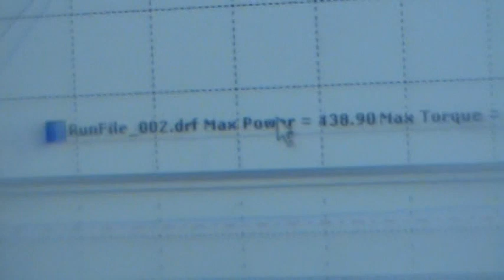sloppy mechanics fall oct 25th 2009 dyno day 046 nitrous ventura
440rwhp 430ftlbs thru the auto